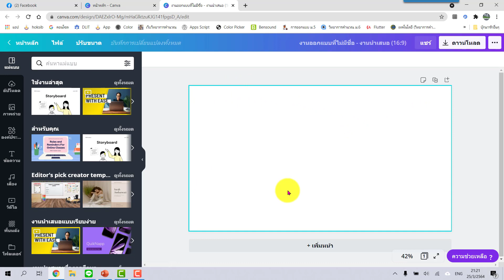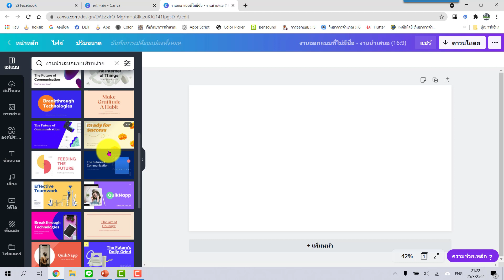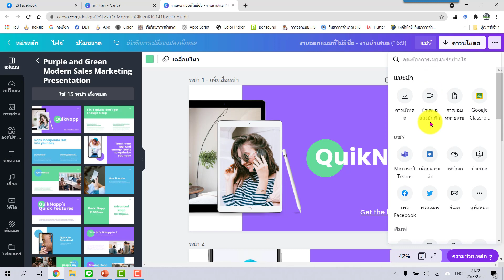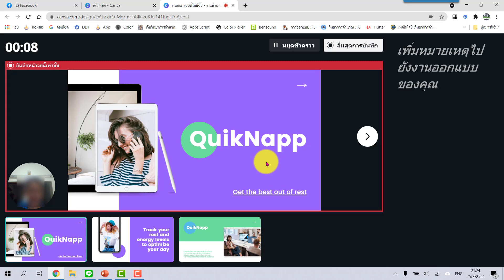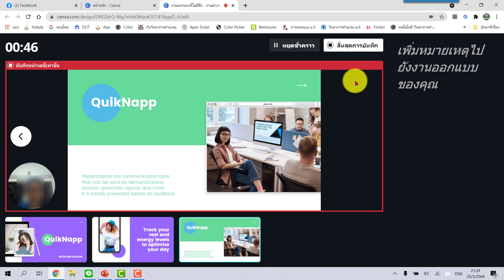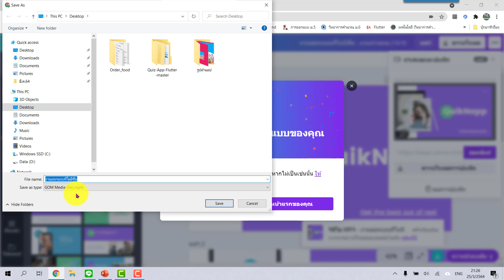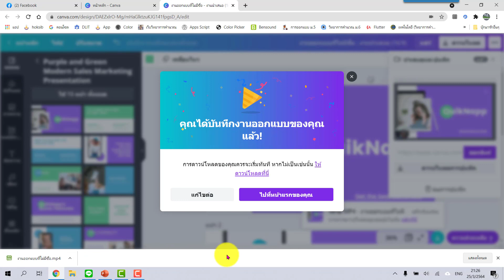เทคนิคการอัดคลิปสอนแบบเห็นหน้าผู้สอนด้วย Canva (อัพเดทใหม่ล่าสุด)